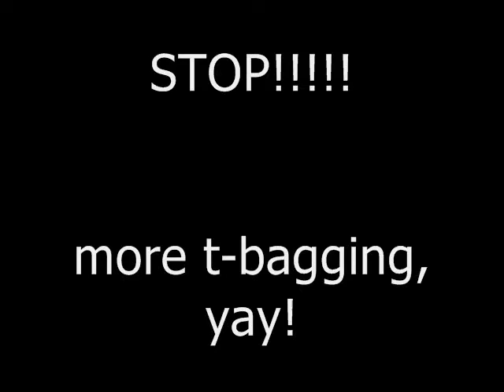HLG Kaleimomis first Montage! The Evil Elite VS. The Spartan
HLG Kaleimomi